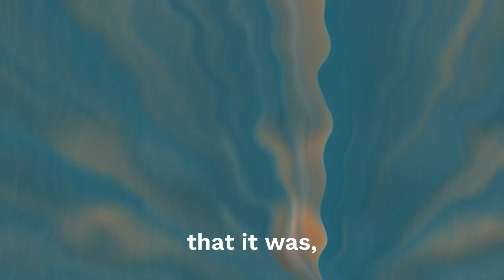How Changing Your Health Habits Can Change Your Business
Success begins with YOU.

It’s not solely about having the perfect nutrition plan or the best workout—it's about building layers of accountability.

In both business and life, depending on just one person or solely on yourself isn’t sufficient.

Surround yourself with a network, a team, or a coach.

They’ll help keep you focused when you feel like giving up.

Stay dedicated, stay accountable, and see your goals become a reality.